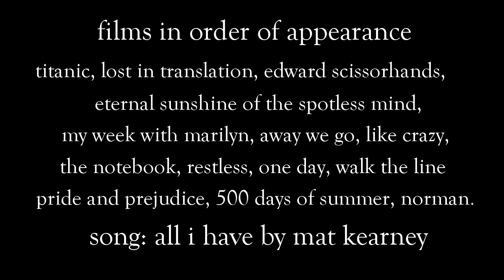you're all i need | love in movies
PLEASE PLEASE Watch in 720p -- it looks so much better.
Special thanks to Jacqueline (aka - sub her, she is incredible!) who uploaded the video for me:-)
Song and fandoms information at the end of the video

Wow! It's finally here. My first (EVER) movies video. I can't believe I never made one. The only all-movie video I've ever made was a titanic one long, long time ago. I don't really know why it took me so long.. I guess it's harder for me to vid movies than tv shows. When I think about making a movie video, I want it to have that kind of spirit that makes you really feel the actual film, and I'm afraid I don't trust myself to create that feeling.

But, here we are, and I finally made it. This is my take about love in films. I used 14 of my favorite film love stories here. Some of them may be not the greatest films, but something there did work on me. Some of these movies are not really familiar, and if you didn't watch them, I am sure recommending you to watch them (full list of movies at the end of the video). Some of these movies are not about love for me, but love is a part of them. And I tried to show a bitter-sweet side of love. That thing about love, that you can only find in movies. I can't really explain it with my bad English haha, but I'm sure that some of you know what I mean.

As for the song, well, it's a classic Mer/Der song, I heard it for the first time in their scene from season 3, and every time I listen to them I think about it. I wanted to do something with it for years, and it was total challenge for me make a multi-films, esp cause if the otp connection that I have with it. but, I knew it's the right time to use it, cause this song is about a bitter-sweet love, which is what this video is all about, and it's just feels so right.

I am totally fine with the result. Not my worst work at all. Of course there are some stuff that I'd love if they'd come out better, but you can never have it all hahaXD

Anyway, I hope you guy's will like it:-) thank you so much for keep following me and give me such an amazing feedback. I don't have time to answer them all, but I read every word. And if you do want to talk, you can always pm me, of talk to me via twitter, and if you have a question that you always wanted to ask me but you're too shy, just do it via my ask account. Love you all!

oh, and Merry Christmas! I always forget its Christmas cause I'm JewishXD